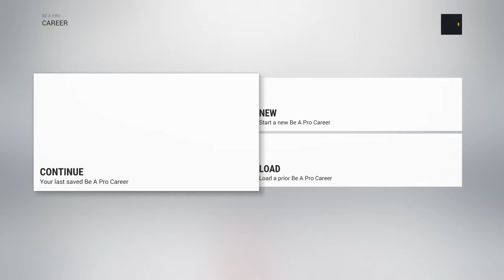NHL® 17_20170414160648